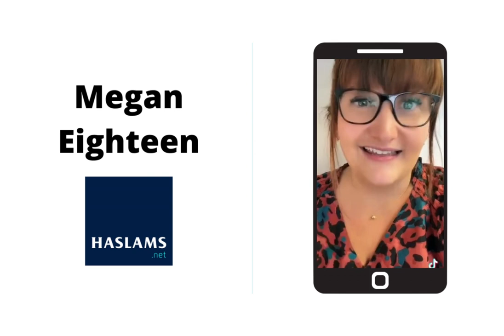Why do agents love The Depositary?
Megan Eighteen tells us why the property management team at Haslams love The Depositary!